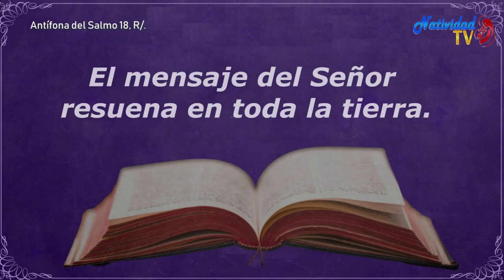SALMO DEL DIA | 30/11/2022 Miércoles, // Hna. MICHEL MATOS